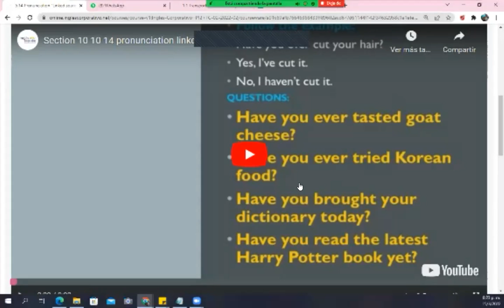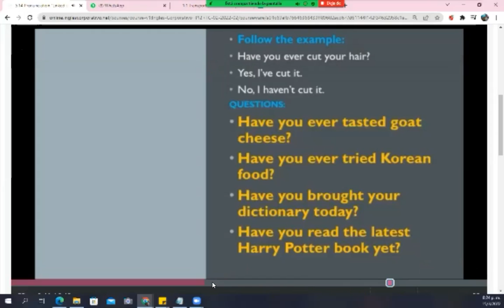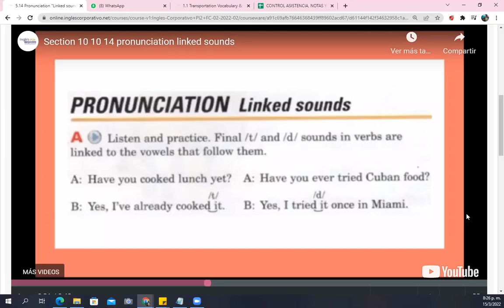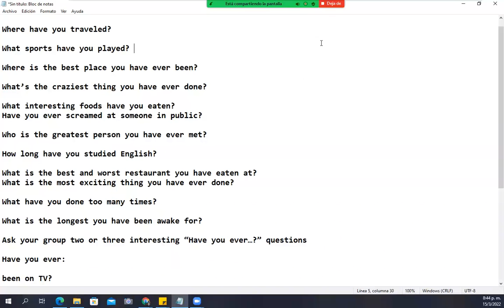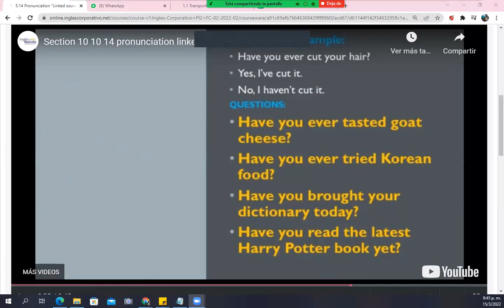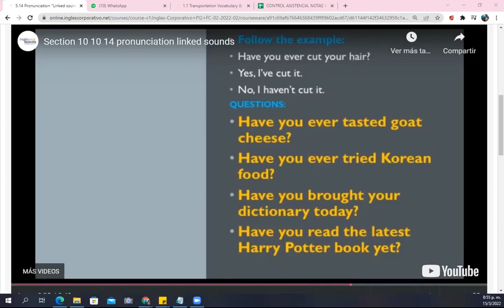Ingles Corporativo - Class #12 - Pre-Intermedio Módulo 2 - Present Perfect; Conversation